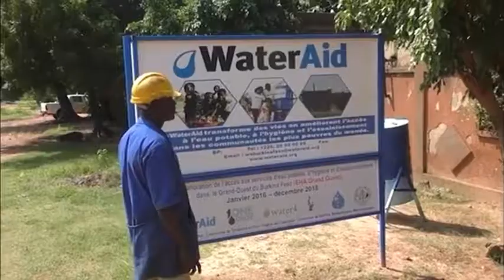Il fait des forage à moindre coût au Burkina Faso et en afrique de l'Ouest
Source facebook: Union des journalistes amis de la terre
Burkinabé et analphabète âgé de 48 ans, Lassané TRAORE a du génie. Il a inventé son propre outil de forage d’eau.
En 3 ans, il a déjà réalisé plus de 80 forages au prix défiant toute concurrence.
Vous déboursez seulement environ 1 million et demi de francs CFA, et vous avez votre forage en deux jours.
L’UJAT est allée à la rencontre de l’innovateur !